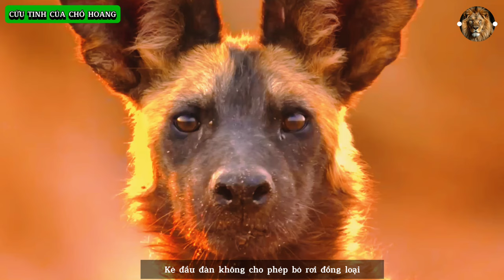CHÓ HOANG rơi vào hiểm nguy nhưng không ngờ được "vị cứu tinh" giúp đỡ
Bầy chó hoang kiệt sức dưới cái nóng 50 độ C ở châu Phi. Chúng bị dồn vào bẫy và không ngờ lại thoát nạn ngoạn mục nhờ cứu tinh...